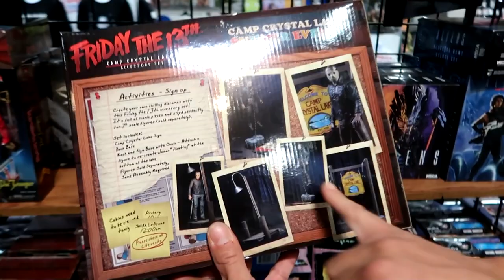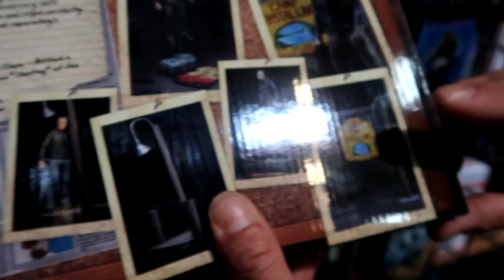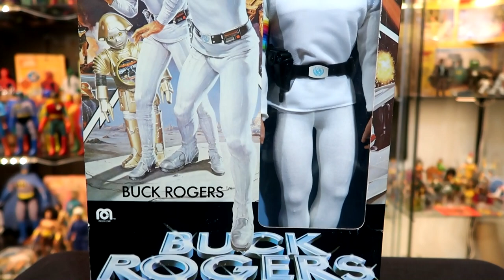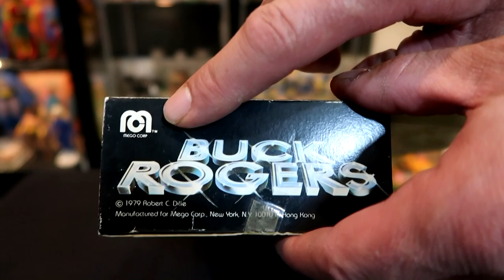John Wild's Adventure to Frank & Son, Kelly's Toy Stop and Planet of the Apes - 281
Kelly's Toy Stop...